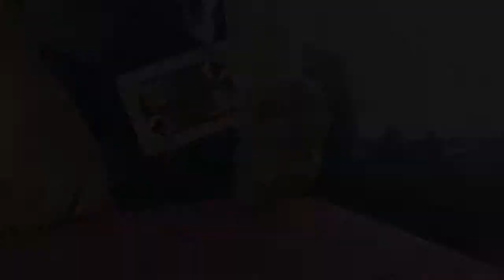Dentist// Card Flourishes.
Pearly whites and rebels!